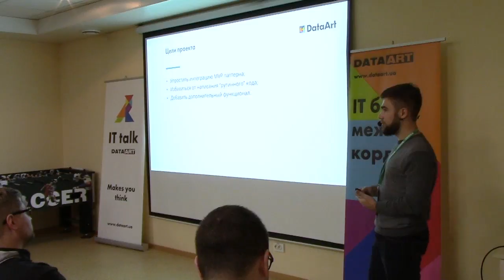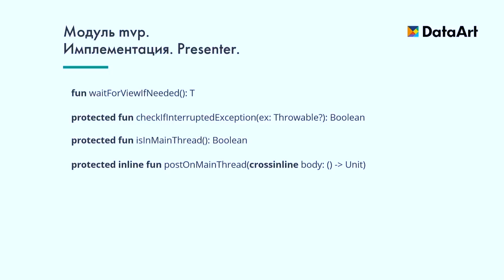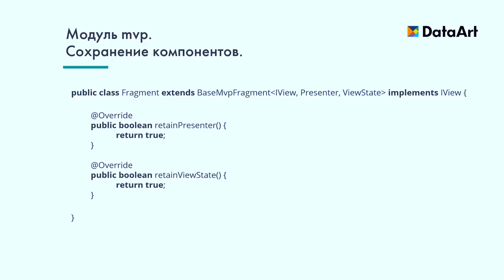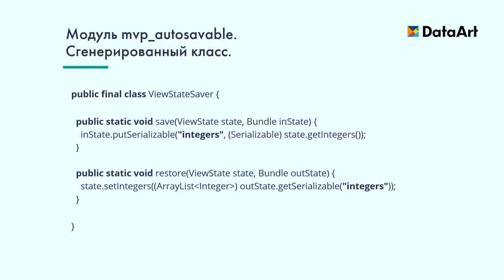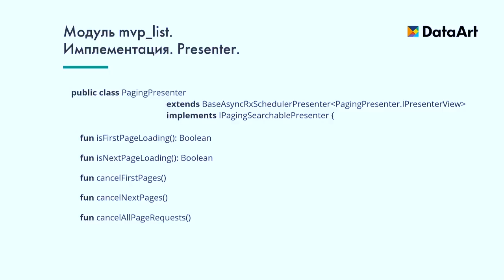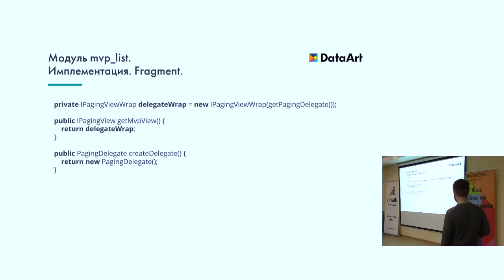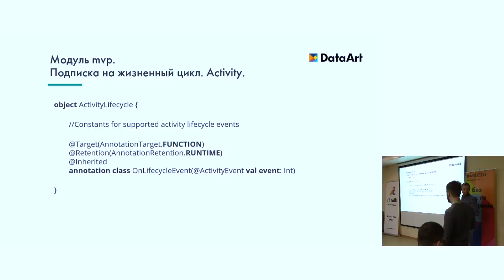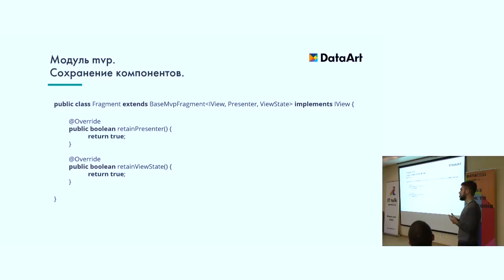«AndroidMVPHelper». Никита Сизинцев. Android Developer, DataArt.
Никита Сизинцев хотел сделать библиотеку, которая максимально исключит написание рутинного кода, и при этом останется гибкой и легко изменяемой. В этом видео Никита рассказывает об AndroidMVPHelper. Она упрощает имплементацию MVP-паттерна в разработке Android-приложений, берет на себя управление жизненным циклом компонентов, добавляет фичи, делающие жизнь проще.

Android Developer DataArt Никита Сизинцев более 3-х лет разрабатывает нативные Android-приложений разной сложности. В свободное время занимается созданием библиотек, изучает тренды разработки.